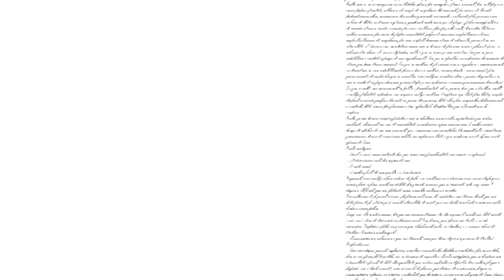Família Salesiana: Salesianos Cooperadores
Você conhece os Salesianos Cooperadores?

Para saber mais sobre os grupos da Família Salesiana, acesse inspetoria.salesianasne.com.br.